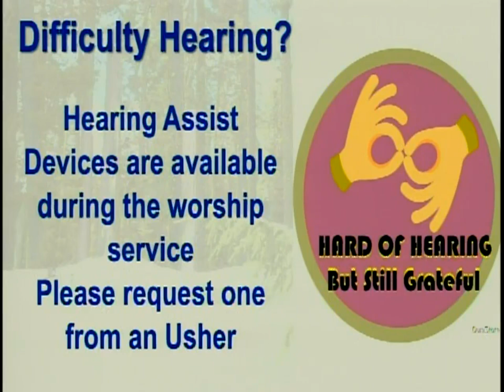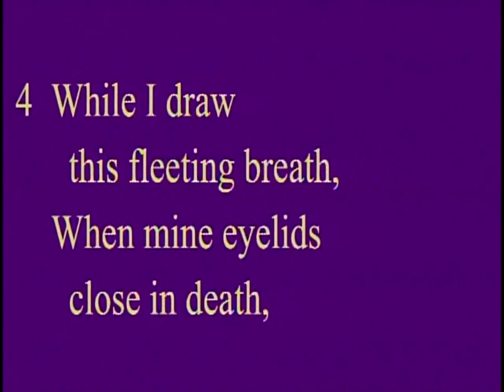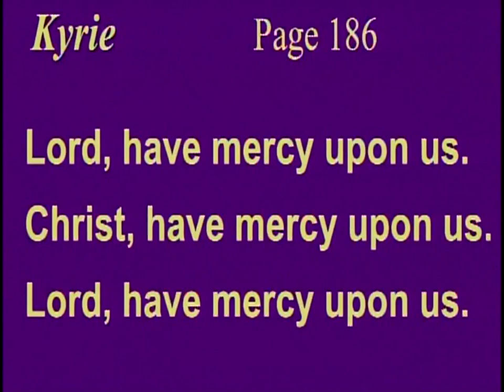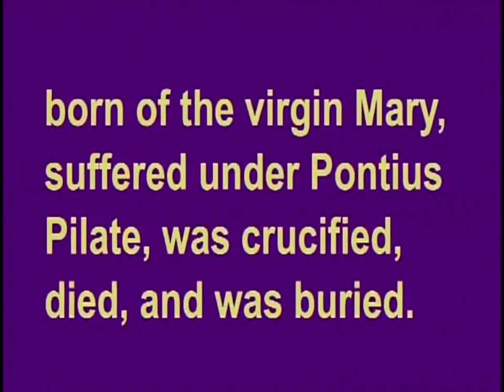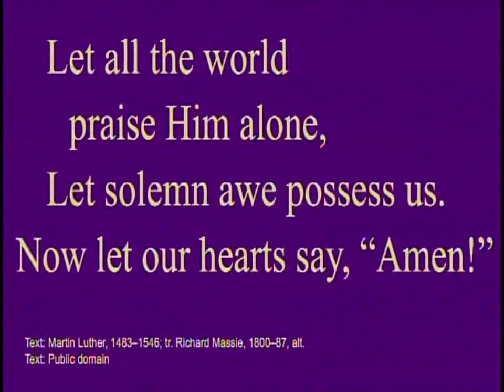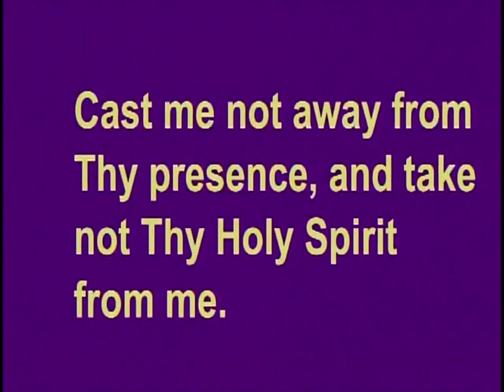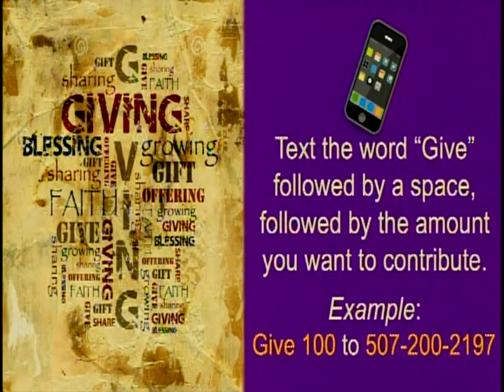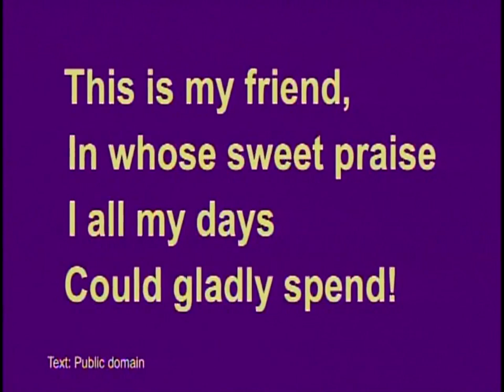March 12, 2023 - Third Sunday in Lent